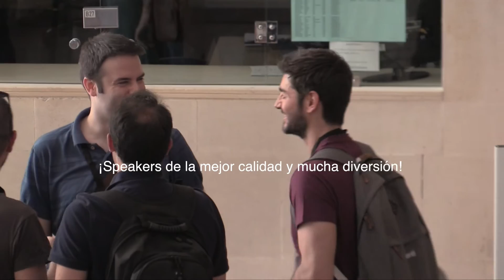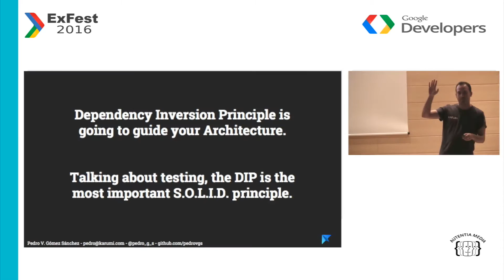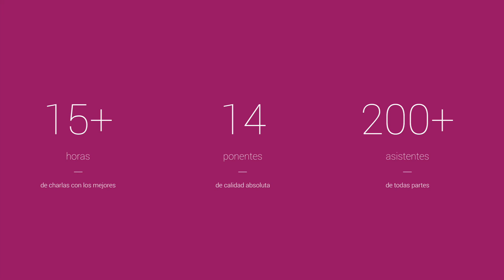ExFest16 (4 y 5 junio 2016) - Así fue el evento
Video resumen de ExFest 2016, se entrevistó a algunos participantes para que nos diesen una visión de lo que allí sucedió.